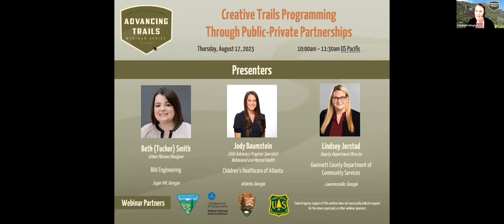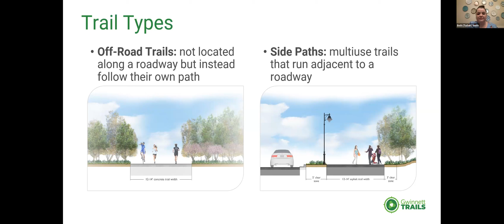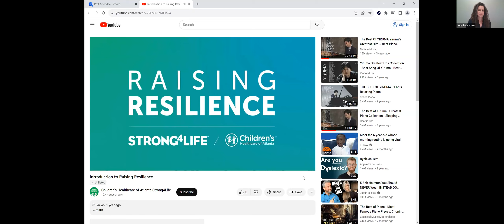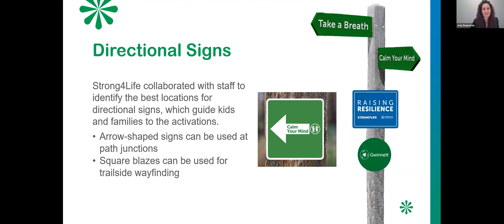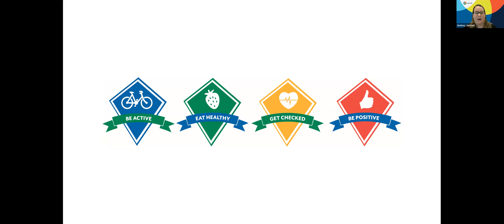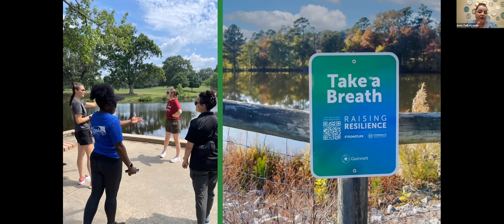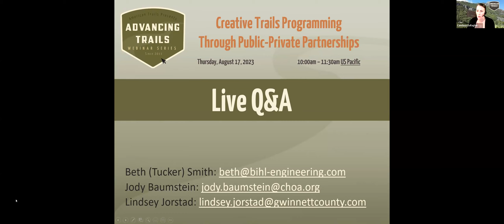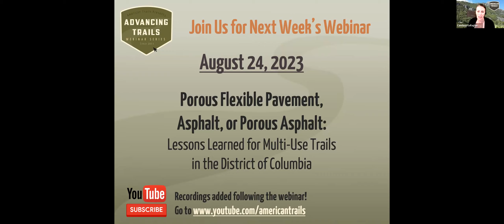Creative Trails Programming Through Public-Private Partnerships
Recorded 08/17/2023

This webinar will discuss the Gwinnett Trails (Gwinnett County, Georgia) partnership with Children's Healthcare of Atlanta (CHOA) Strong4Life wayfinding and activation strategy to encourage and inspire children to build resilience, manage stress, and cope with challenges.

Webinar Outline
Utilizing a holistic community-based planning approach in partnership development, public engagement, and park programming, the Gwinnett Trails Team will discuss the Gwinnett Trails (Gwinnett County, Georgia) partnership with Children's Healthcare of Atlanta (CHOA) Strong4Life wayfinding and activation strategy to encourage and inspire children to build resilience, manage stress, and cope with challenges. This session will feature key information on how to identify partnerships, develop programming initiatives, and incorporate health and wellness inspiration to support children of all ages. The Gwinnett Trails and CHOA partnership can serve as a model and learning opportunity on how trails organizations can engage local partners and advance mutually beneficial initiatives.

Learning Objectives:
• Identify suitable community partners with similar equity considerations, public benefit values, and implementation timelines.
• Understand signage and placement considerations, including scale, density, visibility, and existing infrastructure.
• Consider the role trails play within health and wellness for kids of all ages and emerging issues surrounding mental health awareness.